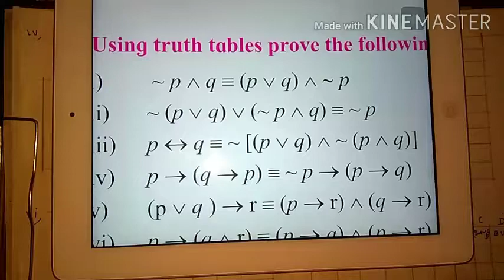HSC|MATHS 1LOGIC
Ex.1.2,   S.R.K